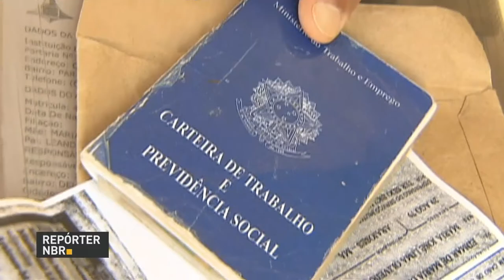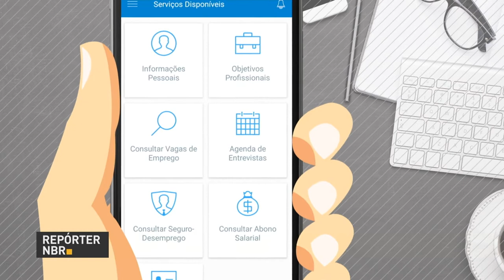No primeiro trimestre de 2018 foram abertas 200 mil vagas de trabalho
REPÓRTER NBR 08.06.18: No mesmo período, o Sistema Nacional de Emprego, Sine, foi responsável por intermediar novas oportunidades para 160 mil trabalhadores.